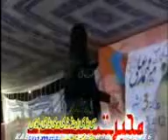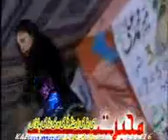pashto song zo yam angreze sharab